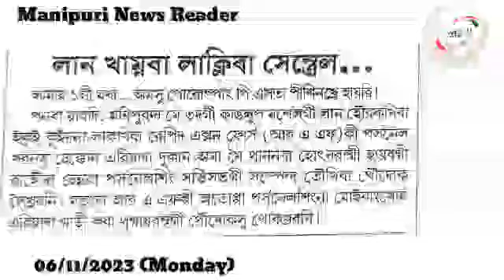👉BSF Personnel Amana Checkon Lambida Makhoida Tongnaba Piba Bus Amada Nongmei Maru 20 lom Kapsinkhre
👉Lan Khamnaba Lakliba Central Force Singna Imphal Manungda Touning-Touningbata Toure